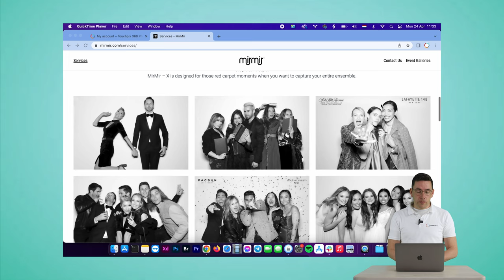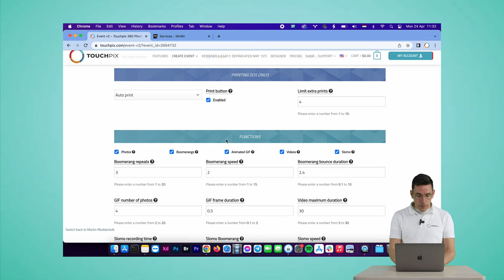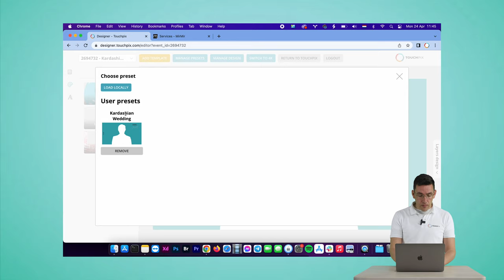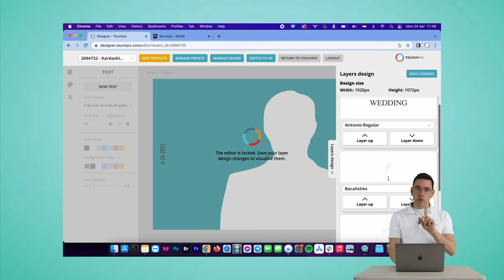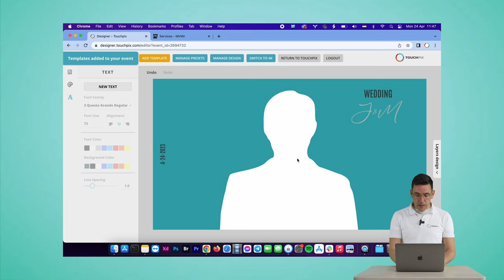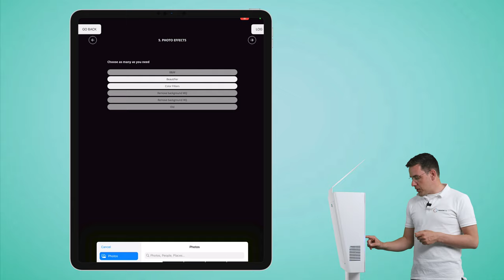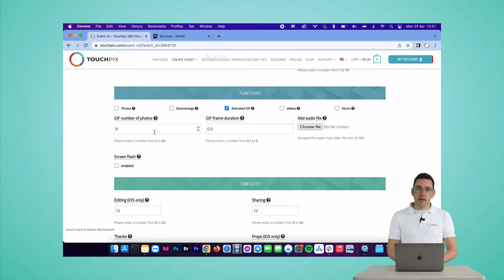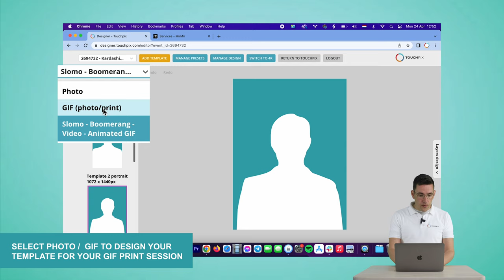How to work with animated gif and create the Kardashian Photo Booth look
In this video I will show you how to work with animated gif and animated gif prints in Touchpix and create the Kardashian photo booth effect.

Find more about the photo booth / printing / basic event setup in this complete photo booth with print tutorial